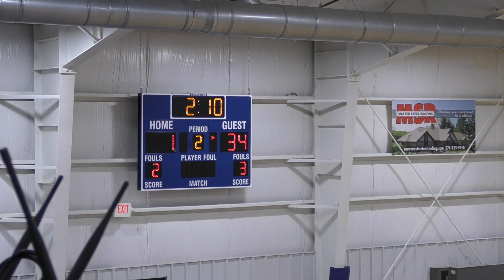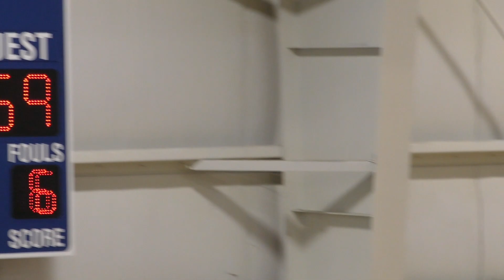Triton at Clinton Christian - JV Boys Basketball 🏀 2-15-2020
Visitors: Triton "Blue" Home: Clinton "White"
expand the video description to see rosters
🔵 Triton JV Trojans (Classes of 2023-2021)
#3 Amari Snyder (Fr)
#4 Chandler Westafer (Fr)
#5 Cole McKinney (So)
#10 Tyler Gladieux (Fr)
#12 Dominic Smith (So)
#14 Connor Large (So)
#20 Lucas Cabrera (Jr)
#22 Bruce Johnson (So)
#24 Trent Conley (Fr)
#30 Jose Ybarra (Fr)
#32 Cole Irvine (Fr)
#34 Cameron Shively (Fr)
#40 Nate Amsden (Jr)
#42 Jeremiah Farrell (Jr)
coached by Taylor Long

🔷 Clinton Christian JV Couriers
#11 * Anthony Snyder
#12 Jaydon Miller (Fr) 5-7
#14 * Jaron Avila (Fr) 5-8
#22 Conner Schrock
#24 Preston Stutzman
#32 Jesse Bontrager
#33 * Kelsey Smith (So) 5-6
#35 * Alec Hershberger (Fr) 6-0
#40 * Zane Fagley (Sr) 6-3
#44 Kaleb Mounsithiraj
coached by Ben Snyder

🎤 The Voice of Triton Athletics: Andy O'Hara
🎤 Color Commentary: Gavin Greer
🎬 Broadcast Producer: Orion Lemler
🎥 Cameras: Travis Barnhart, Margo Lemler, Orion Lemler
📺 Advertising: Mason McIntyre